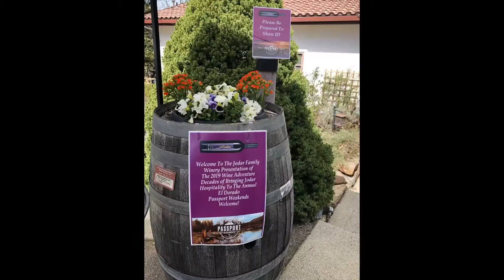El Dorado Passport Weekend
With TrioVino
About Town Deb
Existential Wine Guy
and Kilt & Cork.

✨ About Debbie McCarthy ✨
Debbie McCarthy, better known as About Town Deb, has spent the last several years embracing her passion for wine, food, culture, and travel throughout Northern Nevada, California, and beyond. She is ready to get you connected and rock your business. Deb has nearly a decade of experience in radio and print media and currently hosts City Talk with AboutTownDeb on FenixMedia.us. She co-founded an award-winning women’s lifestyle magazine, and has been a frequent contributor to local and regional publications featuring travel, food, wine, fashion, health, and fitness.